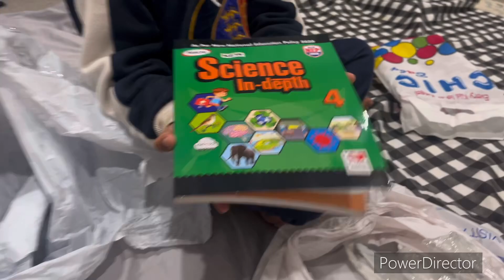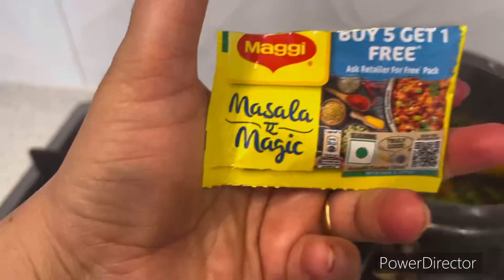Sawan special || India 🇮🇳se aaya parcel || simple cooking recepie